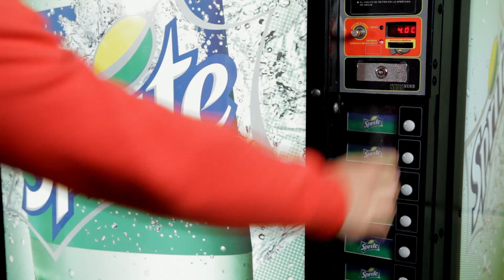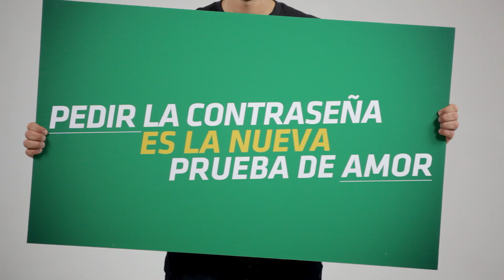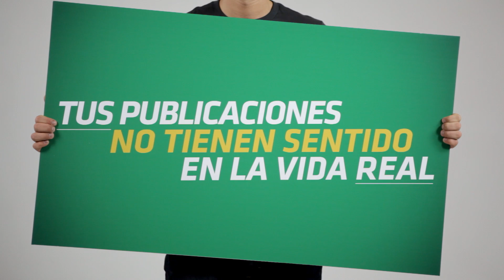EN LA WEB TODO SE SABE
Si quieres conocer más verdades digitales, o compartir las tuyas, ingresa a

Recuerda ¡Todos los domingos un nuevo video!